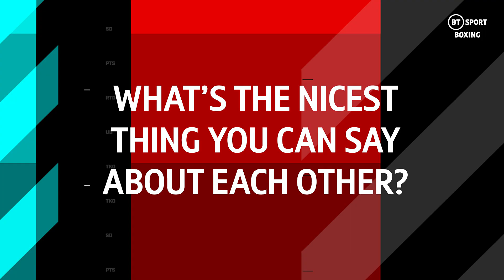"You can be a little bit of a diva fight week" Sam Noakes & Dennis McCann Quick-fire Questions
Maidstone boxers Sam Noakes and Dennis McCann go head-to-head in a round of quick-fire questions.

Undefeated in the ring, but someone has to lose here.

Both boxers fight on Saturday 19, March 2022 at Wembley Arena.